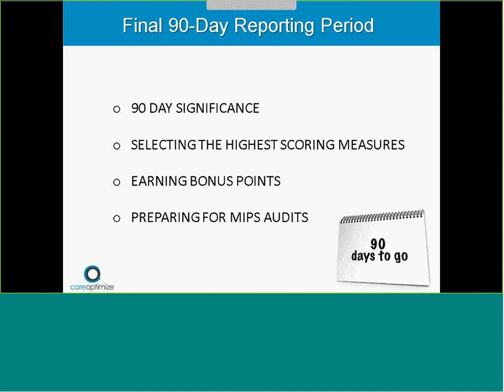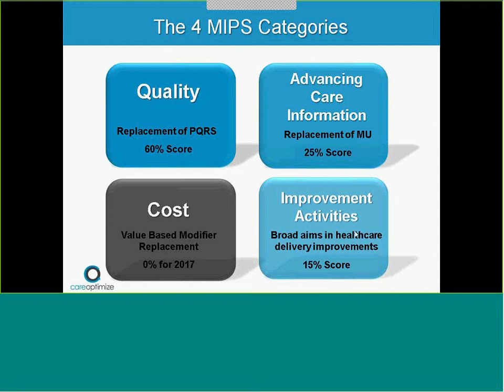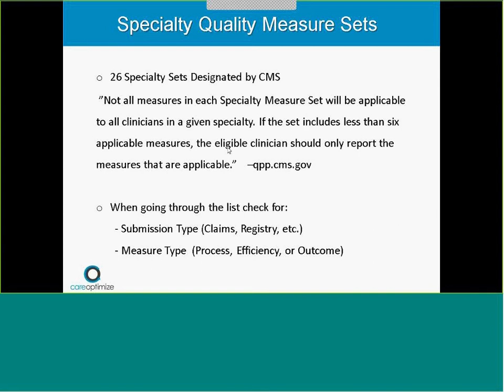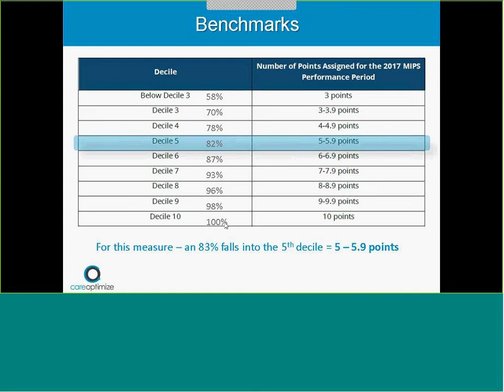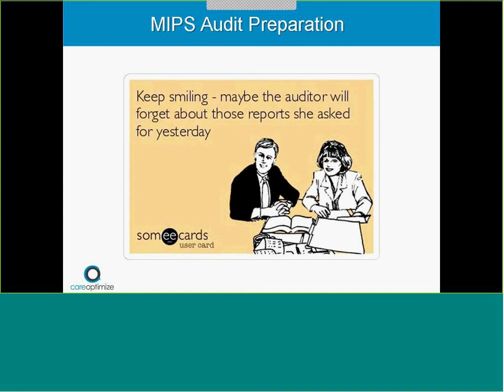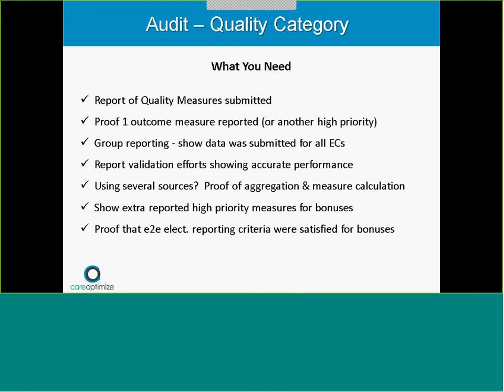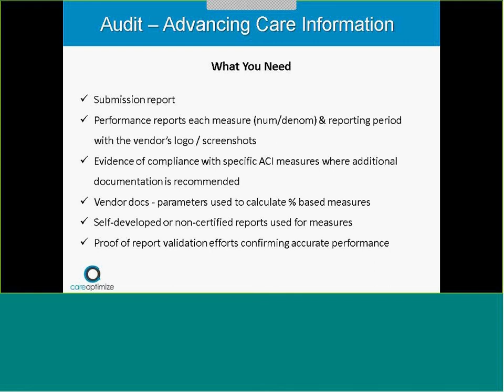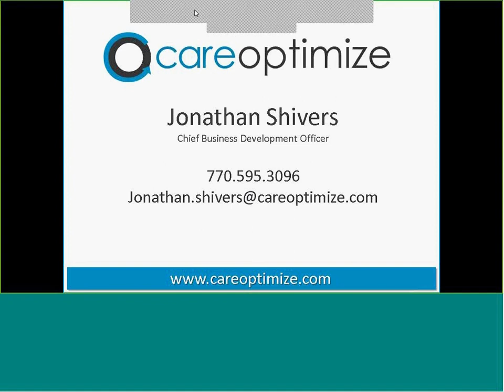Insights17 MIPS Countdown to the Final 90 day Period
Ready for the Final 90 day Reporting Period?

The end of the 2017 MIPS reporting period is coming on fast, and CareOptimize wants to make sure you have everything you need to avoid the penalties and earn your bonuses.
This webinar outlines steps you need to take to be ready for the final 90 days of 2017.
This 30-minute webinar will help you:
- Select measures that score you more points
- Understand how to earn bonus points
- Prepare for MIPS Audits